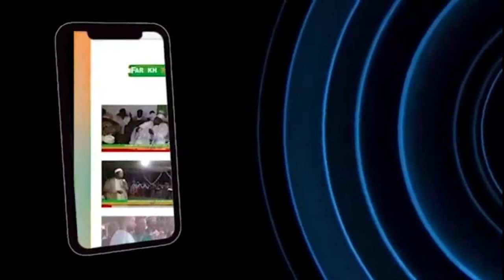GAMOU BARKEWEL samedi 23 janvier 2021